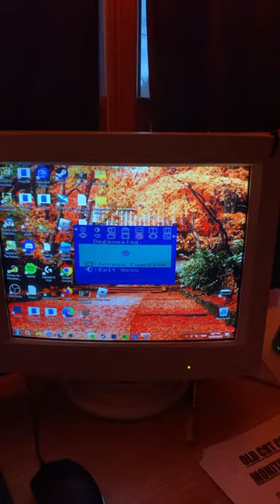Degaussing a CRT Monitor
Short video of me degaussing my 17' Dell CRT (Model if curious: DELL E770S)